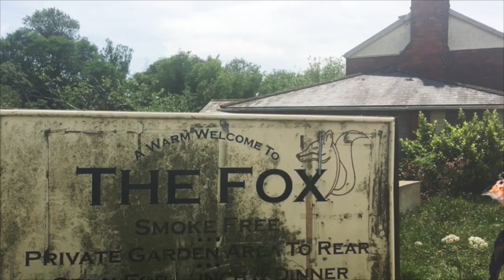Laura Bacon - Puppeteer Demo Reel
Patsy May, The Truffles, Solo: A Star Wars Story, Alfie Templeman music video, The Dark Crystal: Age of Resistance, Diomysus, Spitting Image, Mavis, the Suffolk Fox, Cybermaniacs, Sunday Night at the Palladium, Smyths Toystore commercial, Days Inn promo video, Singing Chickens.